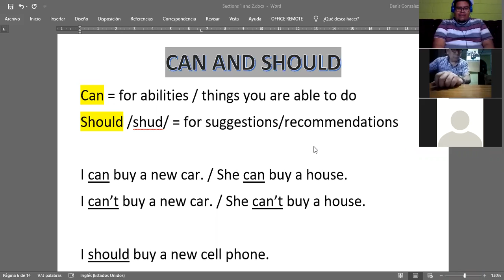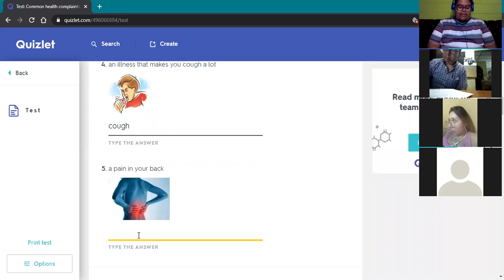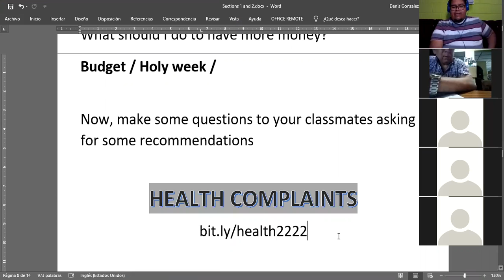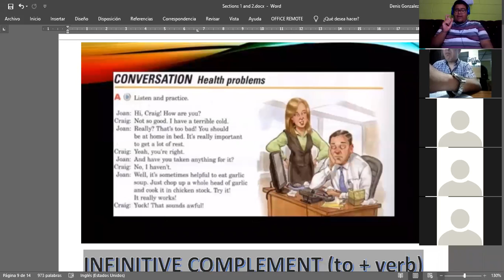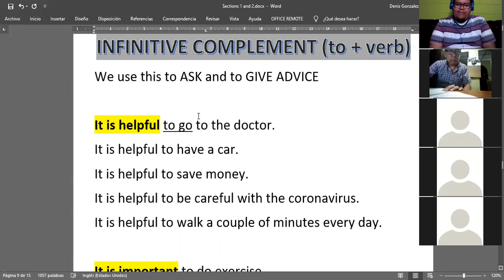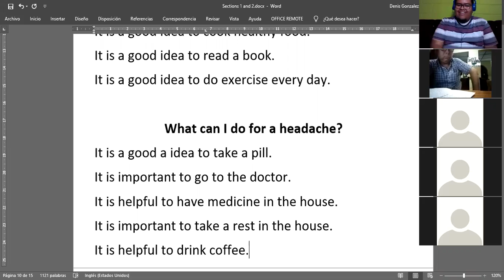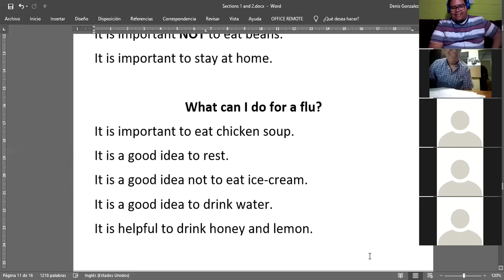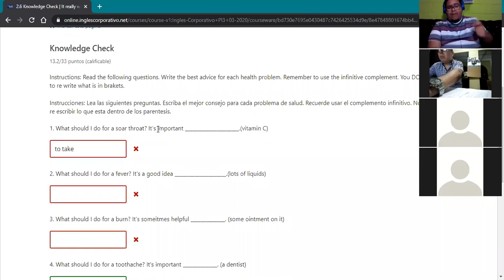Ingles Corporativo- March 16th - Infinitive complements